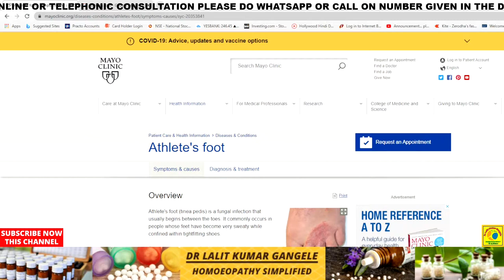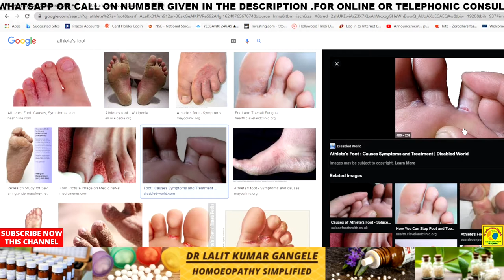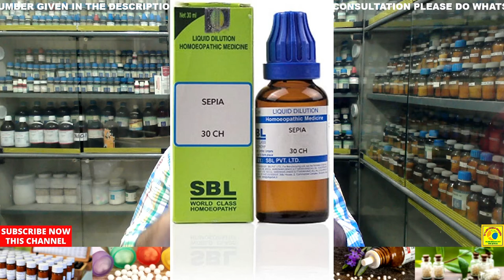athletes foot|tinea pedis||athletes foot homeopathic treatment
WHAT IS ATHLETES FOOT ,WHAT IS TINEA PEDIS ,ARE THESE TWO ARE SAME ,WHAT ARE THE SYMPTOMS ,SIGN AND BEST TREATMENT OF THIS DISEASE ? BEST TREATMENT FOR ATHLETES FOOT .BEST TREATMENT OF ATHLETES FOOT WITH HOMEOPATHY AND HOMEOPATHIC MEDICINE. TOPIC COVERED ..